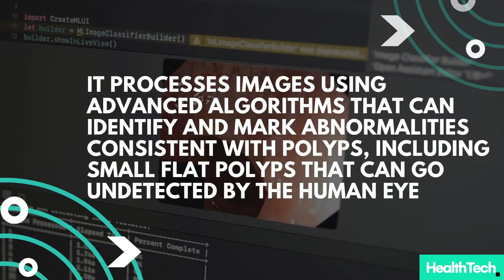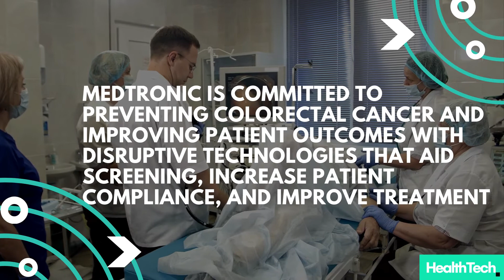US FDA Grants De Novo Clearance for Medtronic Artificial Intelligence System for Colonoscopy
U.S. FDA Grants De Novo Clearance for First and Only Artificial Intelligence System for Colonoscopy; Medtronic Launches GI Genius™ Intelligent Endoscopy Module.